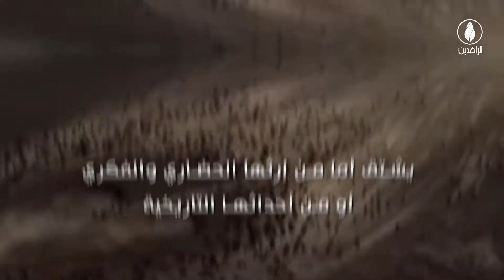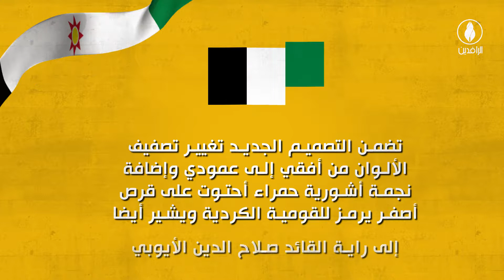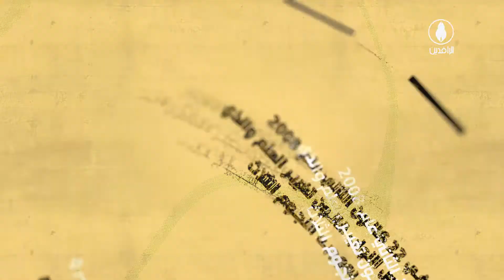هل ستزاحم الأعلام والرايات الطائفية والقومية التي ظهرت بعد الاحتلال العلم العراقي وتحل محله؟